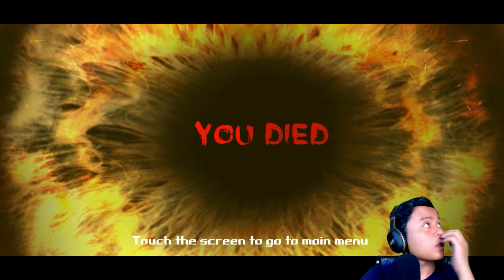Semakin Gelap - Reporter 2 - Scary Horror Game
Hai semua
Di video kali ini kita akan melanjutkan game reporter 2 scary horror game dan pada game ini kita akan di kejar kejar lagi dan kita akan gelap-gelapan.
selamat menikmati gameplay game reporter 2 scary horror aku yang agak membosankan bagi kalian dan kalau ada saran game silahkan komen di bawah agar bisa di jadikan konten.

Kalau mau memberi rejeki silahkan donasi dengan kelik link di bawah